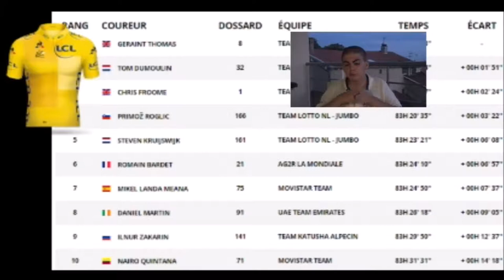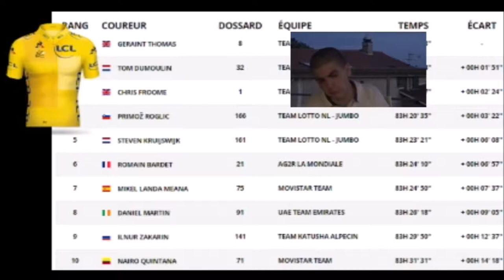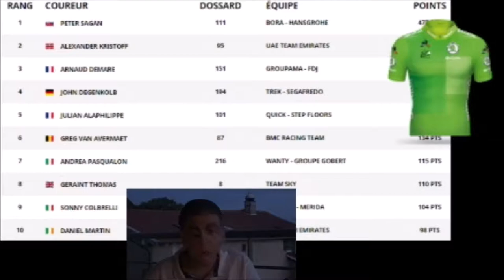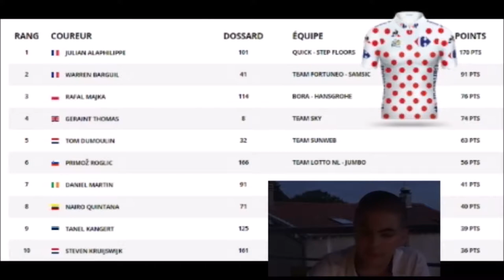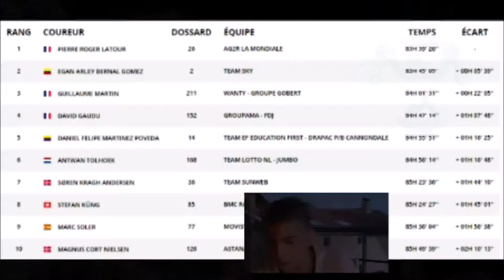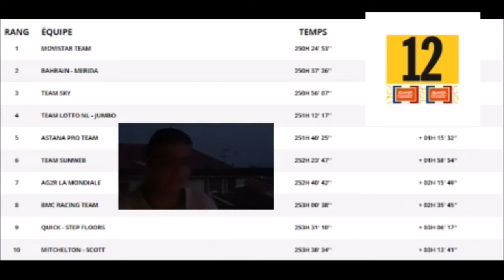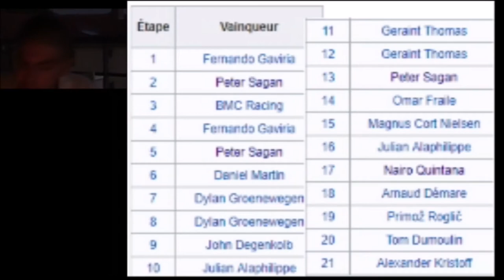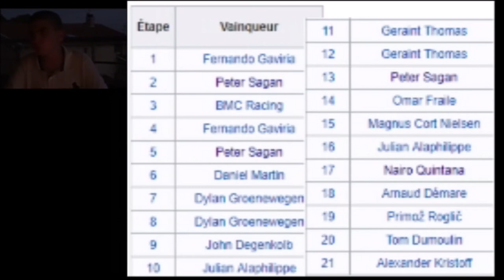Le Tour de France 2018: Le Débrief des 3 semaines